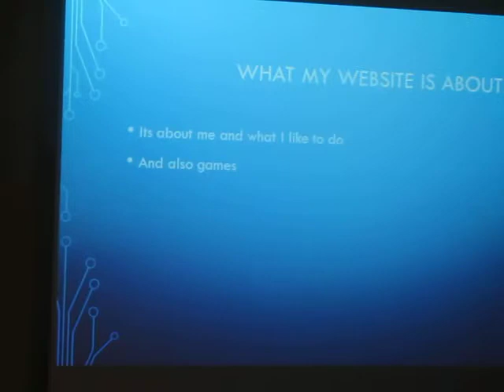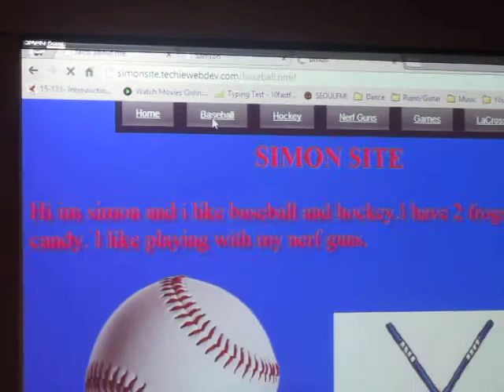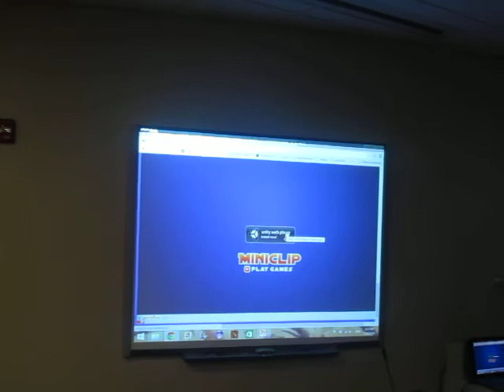Simon - Elementary School Web Design at Wellington